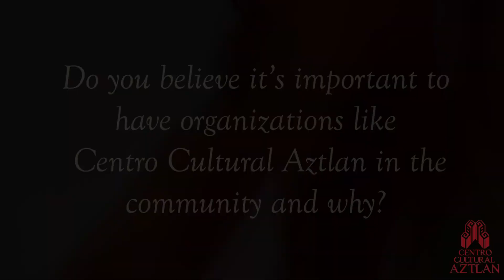Una Plática with Nansi Guevara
Today, we are thrilled to presentNansi Guevara as part of our Una Plática series. Join us for this enlightening VIRTUAL interview, providing you with the opportunity to delve deeper into her story.
We extend an invitation for you to become a part of our ongoing series of oral history interviews, highlighting the talents of local, community-based artists. Tune in to these captivating interviews every Friday on our Facebook page and YouTube channel.